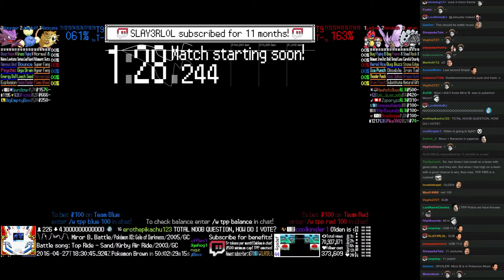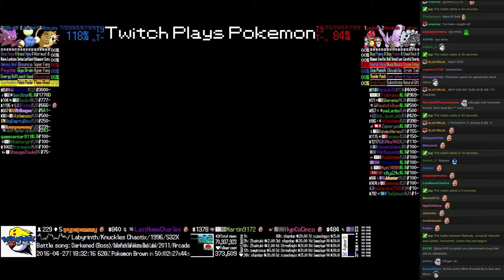Twitch Plays Pokémon Battle Revolution - Match #39768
Match #39768 [Blue: Raticate, Jumpluff, Haunter] vs [Red: Ledian, Venomoth, Lairon]